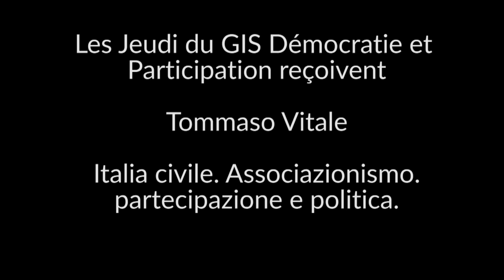Tommaso Vitale : Italia civile. Associazionismo. partecipazione e politica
Jeudi 19 janvier Tommaso Vitale a présenté lors du séminaire du GIS l’ouvrage qu’il a codirigé avec Roberto Biorcio, Italia civile. Associazionismo. partecipazione e politica. Le reti associative e la «democrazia attiva» da Tangentopoli a oggi, paru en 2016 chez Donzelli editore, “Saggi. Storia e scienze sociali”